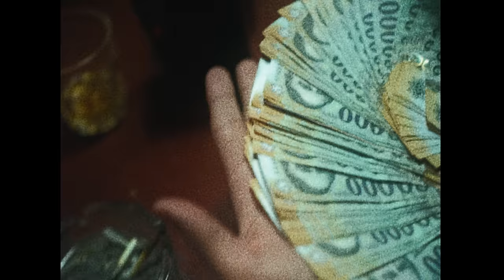#6000 Kolg8eight - Fegyház (Official Music Video)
Kolg8eight - Fegyház (Official Music Video)